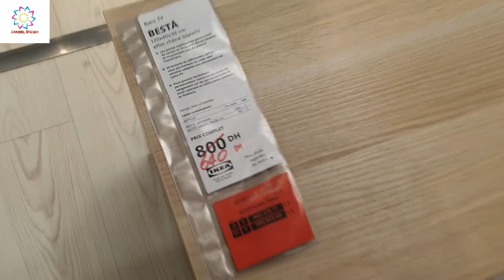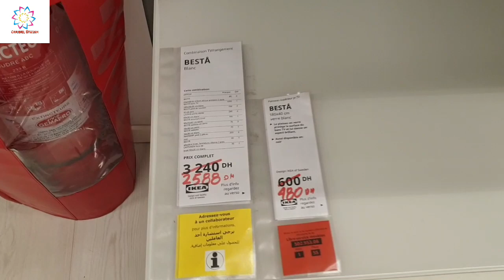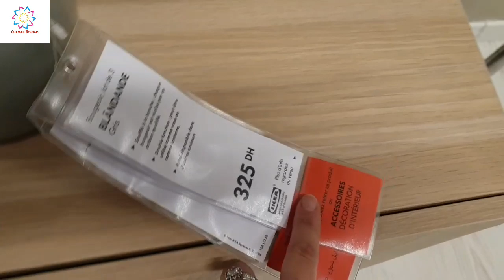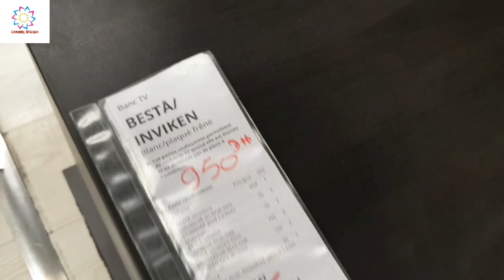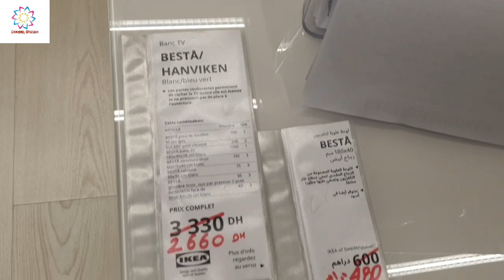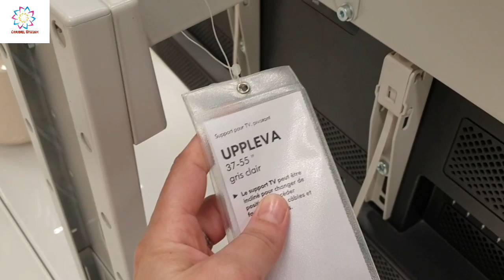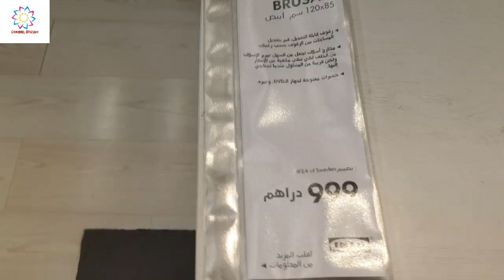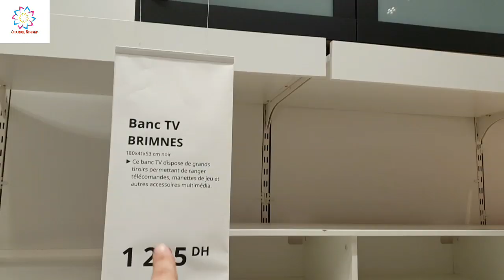جميع طاولات وخزانات إيكيا للتلفاز والديكورات🤩 مع تخفيضات مهمة 2020 All Ikea Tv Tables_Tv Benches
شانيل ابتسام قناة تتطرق لمواضيع متعددة: طبخ، سياحة، جولات بأكبر المحلات، أفكار للديكور والتنظيم، روتينات و أعمال يدوية بسيطة.
هدف القناة هو امتاع المشاهد وافادته في نفس الوقت بمضمون مفيد و متنوع جدا.
أرجو من الله أن تنال إعجابكم، وأرحب بالجميع 😀
وأنا على استعداد دائما للاجابة على أسئلتكم واستفساراتكم.
Adresse Magasin IKEA Zenata
Autoroute Casablanca-Mohammedia
Sortie d'autoroute Zenata
28630 Zenata
Horaires d'ouverture:
Lun. - dim. :de 10:00 du matin à 22:00 du soir

العنوان هو:
متجر ايكيا زناتة
الطريق السيار الدار البيضاء-المحمدية
مخرج زناتة على طريق السيارات 28630 زناتة
أوقات العمل:
الإثنين_الأحد من: 10:00 صباحا إلى: 22:00 ليلا